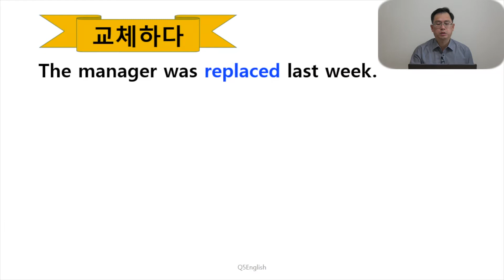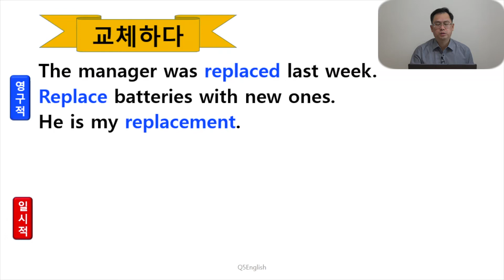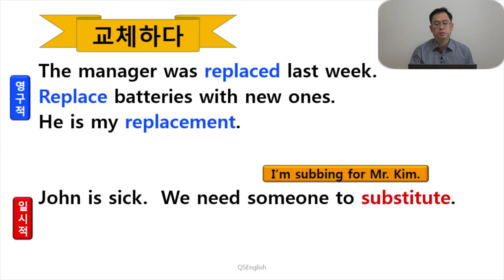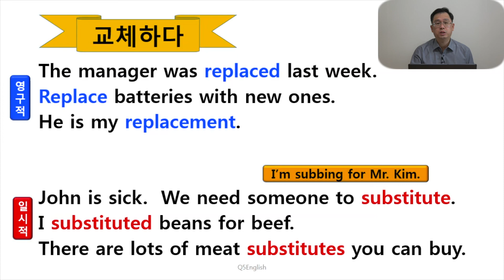Q5 English 어휘 Lesson 66 (교체하다, 바꾸다 - replace vs substitute)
replace와 substitute 모두 앞과 뒤의 명사 위치가 바뀌면 전치사가 각각 with 는 for로, for는 with로 바뀝니다.  그리고 for는 교환을 의미하는 전치사입니다.  참고하시면 좋겠습니다.

우리가 영어학습을 하면서 과거 옳지 못한 습관이 강하게 자리잡고 있는 점은 부인하기 힘듭니다.  지금이야 말로 그런 습관을 영구적으로 replace해서 좋은 습관으로 바꾸어야 합니다.

일시적으로 바꿀 수는 있지만 점수에만 관련된 언어 학습은 실제 도움이 되지 않습니다.  제대로 된 학습을 하면 점수도 같이 상승합니다.  Q5 English가 여러분의 학습에서 replacement가 되고 싶습니다.  감사합니다.